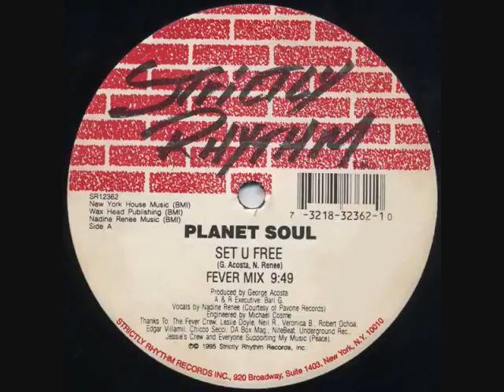Planet Soul - Set U Free (Fever Mix) 1995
Label: Strictly Rhythm ‎– SR12362
Format: Vinyl, 12", 33 ⅓ RPM
Country: US
Released: 1995
Genre: Electronic
Style: Freestyle, House, Electro, Acid